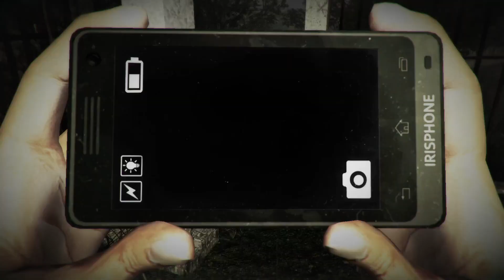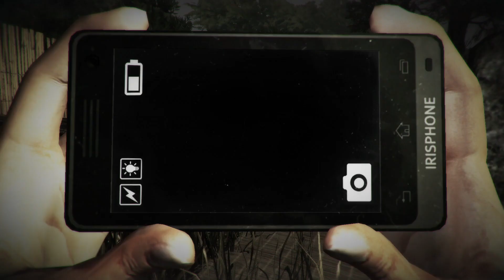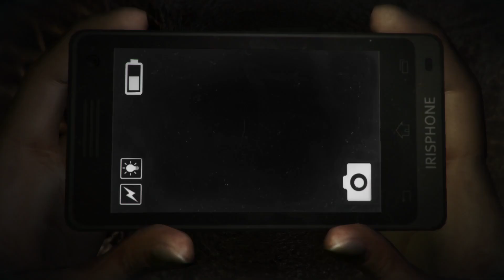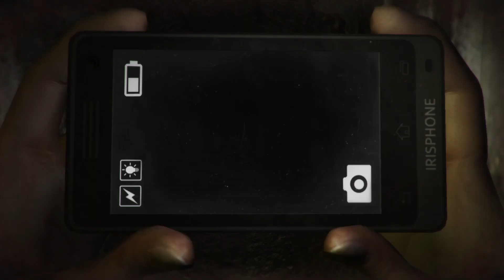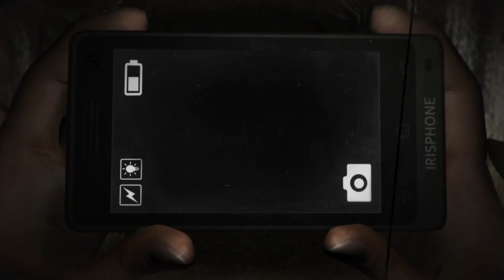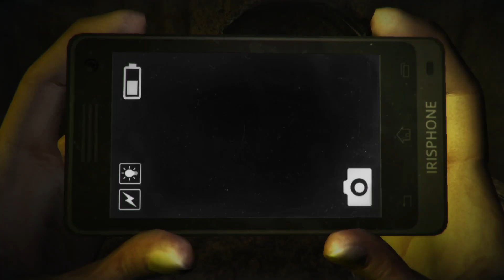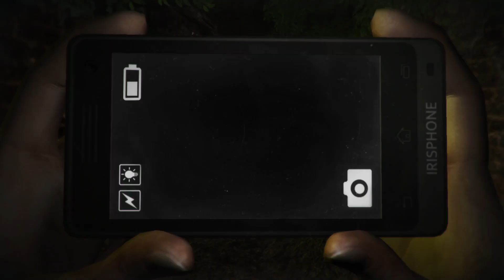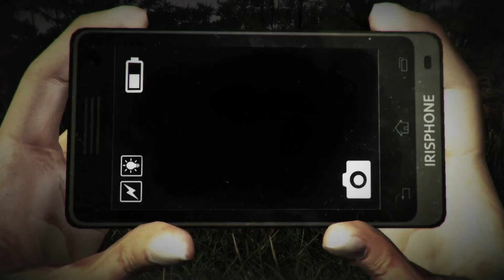B급 호러게임 드레드아웃:어둠의파수꾼(DreadOut: Keepers of the Dark) 2화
인도네시아산 B급 호러게임 드레드아웃 추가DLC 플레이입니다.
최신게임들보다는 퀄리티는 떨어지며 불편한 게임이지만
꾹참고 엔딩까지 보았습니다. ㅠㅠ